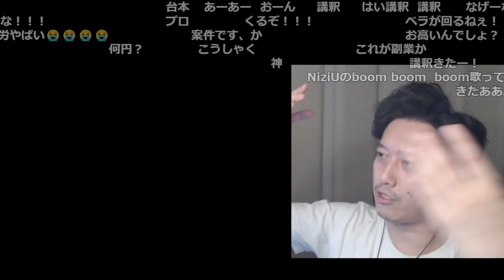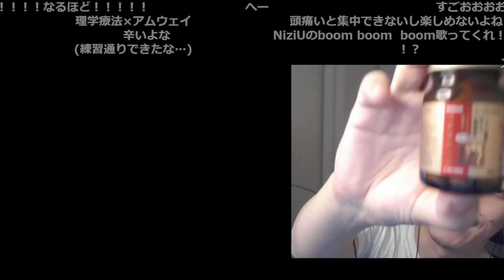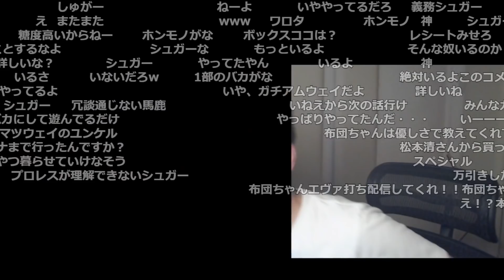頭痛と肩凝りによく効く商品を紹介する布団ちゃん【2022/1/9】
【元動画】酒飲んで寝る